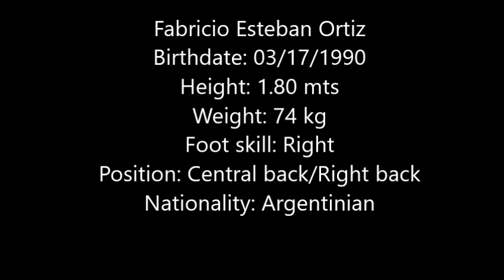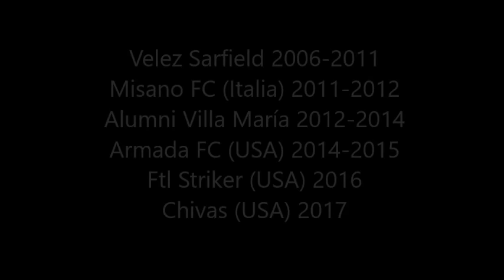Fabricio Ortiz - Defensor (2017)